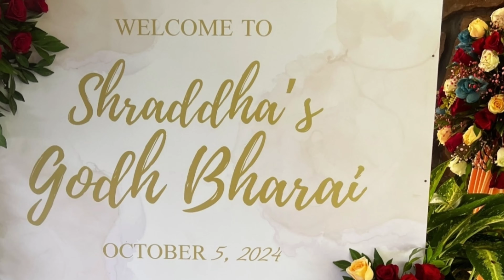Kundali Bhagya Actress Shraddha Arya's "Godh Bharai" Rasam ❤️💯 Beautiful moments || filmycouple 💕